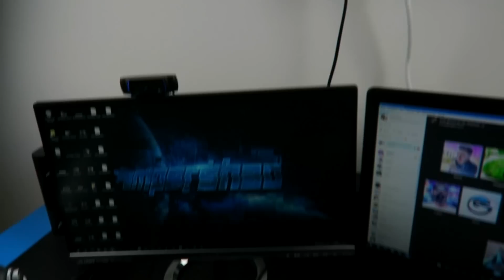COMO MONTAR UN SET-UP GAMING DESDE EL PRINCIPIO!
🔥 VÍDEOS RECOMENDADOS DE MI CANAL 🔥